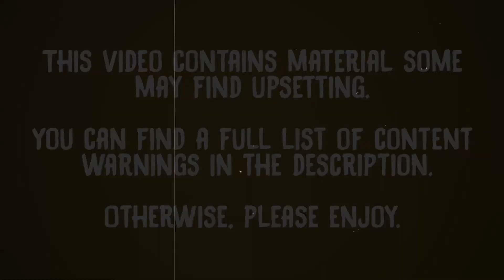Bendy and the Ink Machine - Episode 4 - Horror Games for Wimps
As we leave Chapter 2 behind and dive headfirst into Chapter 3, it's time for  Henry to make a friend or two.

CONTENT WARNINGS: Flashing lights. Did I miss anything? Ask to tag.

TIMESTAMPS:
2:16 - The Ink Demon appears and begins a chase.
2:33 - Henry turns around and is immediately met with the Ink Demon.
2:54 - The Ink Demon once again appears and gives chase.
12:54 - Alice Angel appears suddenly.